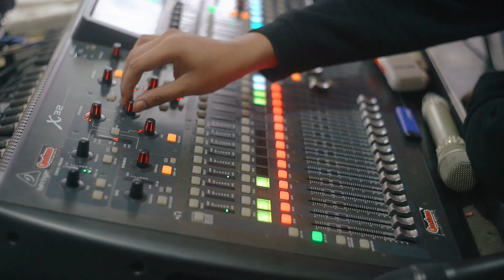MABA ? MAHASISWA BARU ? BRAVESBOYDAY (Eps156)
Social Media Bravesboy